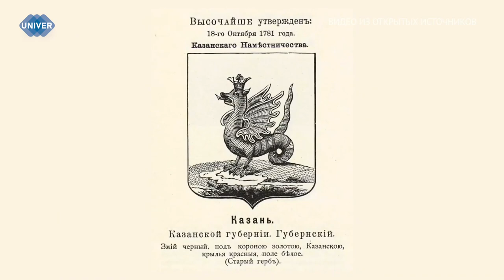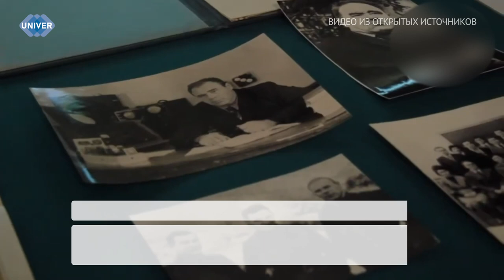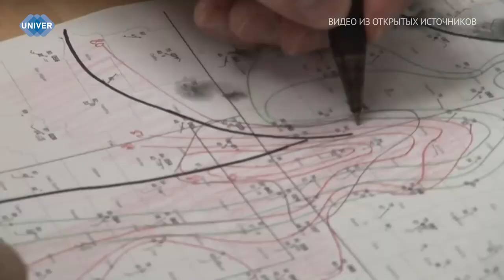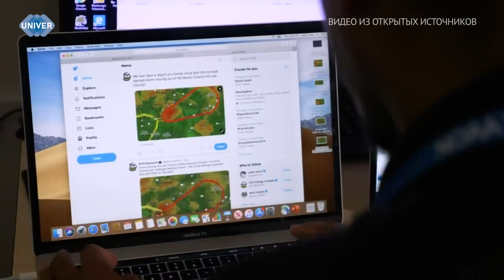UNIVERНОВОСТИ от 07.02.2024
7 февраля 1992 года Верховным Советом Республики Татарстан был утвержден государственный герб республики. Символ региона давно знаком не только жителям страны, но и за её пределами. Крылатый барс – самый светлый символ, обозначающий силу духа, стойкость, единство народа. В регионе в мире и согласии проживают представители самых разных народов, которых объединяет любовь к Родине и желание развивать и строить светлое будущее для родной республики. Углубиться в историю герба поможет моя коллега Елизавета Газизянова.

Мы продолжаем рассказывать вам о научных достижениях, совершённых в годы Великой Отечественной войны в Казанском университете, и о тех, кто за ними стоял.

Переедание характеризуется постоянным желанием принимать пищу без ограничения по кратности и порционности. Человек всё время хочет есть, а сам процесс питания, в том числе пережёвывание пищи, приносит успокоение. Чаще всего переедают пищу из обычного рациона в режиме постоянной добавки. О том, что такое переедание и как его избежать разбирался наш корреспондент.

Люди всегда мечтали научиться предсказывать погоду по ряду причин: от этого напрямую зависело качество и количество урожая, состояние домашнего скота и многое другое. Со временем «танцы с бубном» переросли в нечто большее – целую науку о погоде и её состоянии в настоящем и недалёком будущем – метеорологию.